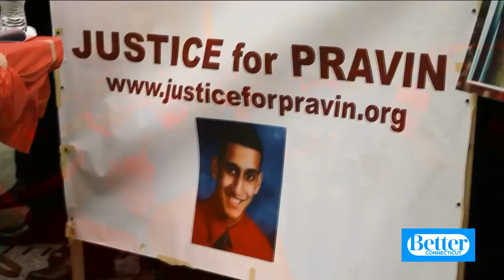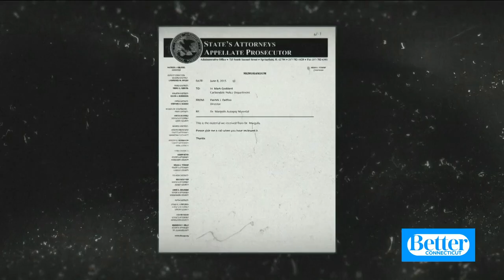Soledad O'Brien on New True Crime Special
Investigative journalist Soledad O'Brien is hosting a new true crime special called "Who Killed My Son".  It is streaming on Discovery+.